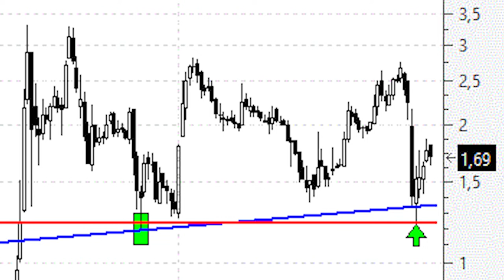Videoanálisis de Audax Renovables reestructurándose al alza